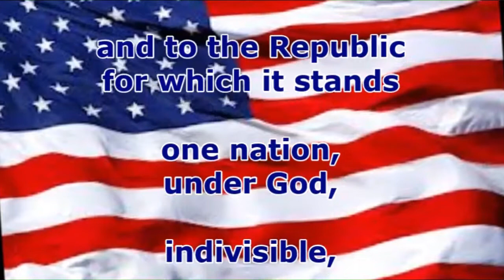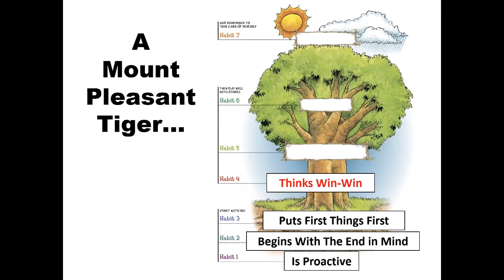Tiger TV September 23 2019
MPMS